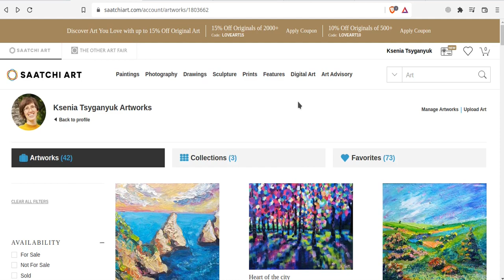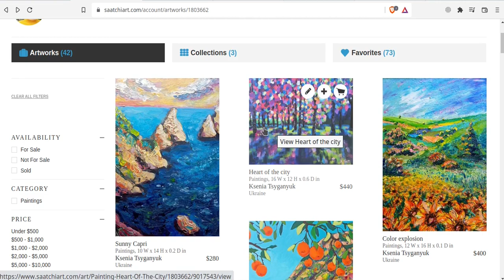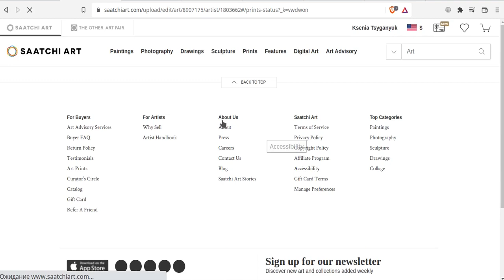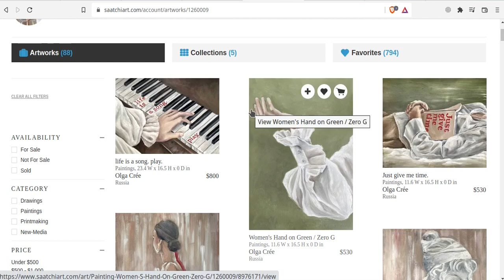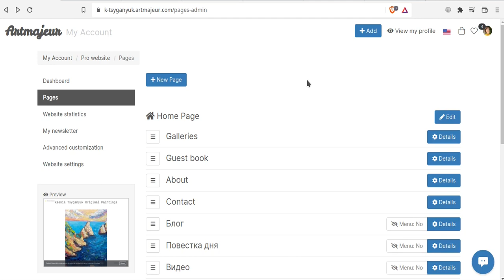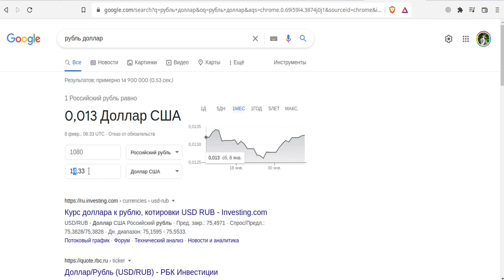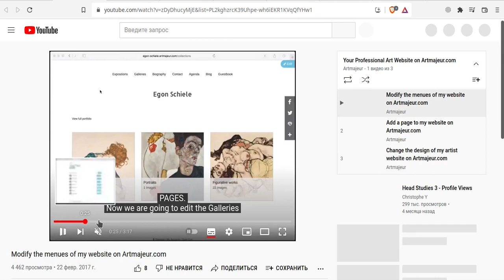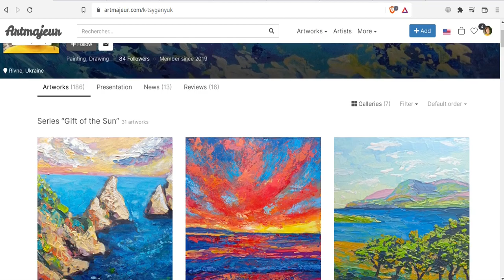Artmajeur - Простой вебсайт для художника. И почему не всем выгодно использовать Saatchi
Saatchi art многие художинки выбирают своим первым сайтом. И эта площадка для многих является местом с хорошими продажами. Но если у вас сложность с получением справки на вывоз от министерства, а у меня такая ситуация, то приходится идти на ограничения. В плане удобства для меня выигрывает Artmajeur.

И если ранее я рассматривала Саатчи  как сайт, который хотела ставить в резюме как ссылка на вебсайт, то сейчас понимаю, удобно заплатить под 9 евро, активировать собственный вебсайт на Artmajeur, чтобы публиковать его в портфолио.

Taplink более дорогой ресурс, но главное он "дорог" в плане затрат времени - ведь нужно будет добавить каждую картину заново. А на Артмажер все синхронизуется автоматом с вашей текущей страницы.

Поделитесь, какие вы галереи используете как свое портфолио или же собственный сайт для вас лучше?